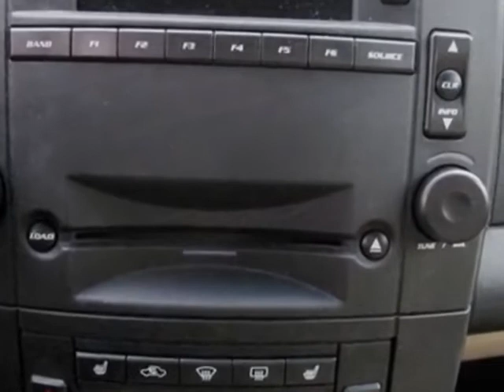2004 Cadillac CTS 4dr Sdn Sedan - Franklin, TN